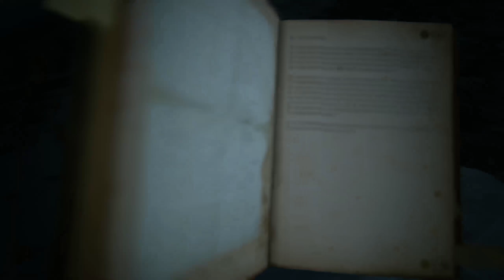MagnusPlays KHOLAT Episode 9: Daddy Issues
Everybody knows the best thing ever is to wander in the snow in the Russian mountains. It's a wonder it took them this long to make a game about it but finally we have KHOLAT: Best Game Ever. Join Matt and I on this walking (and talking!) simulator for cold, Russia, and Sean Bean.